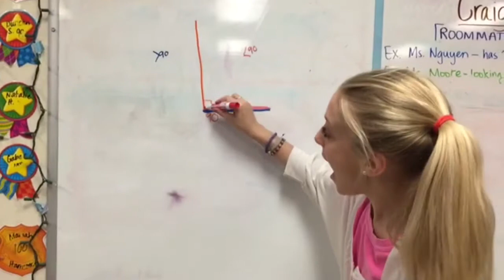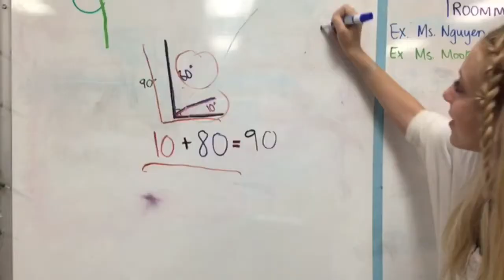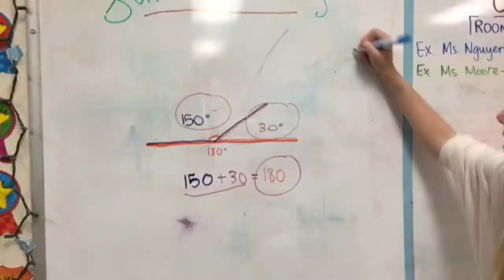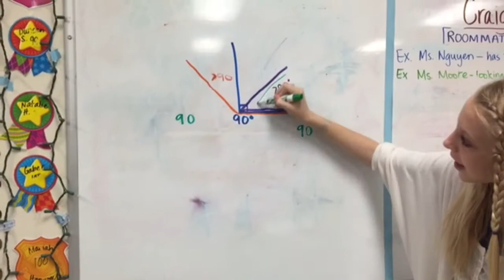Angles Math Parody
A song about angles, angles, angles...